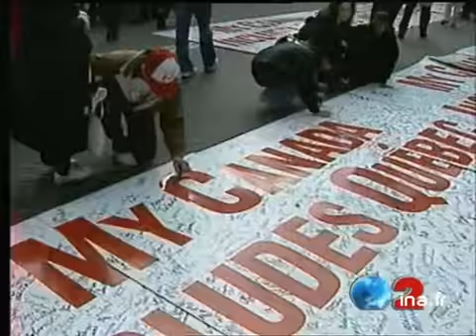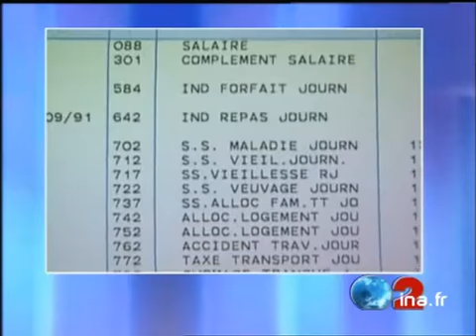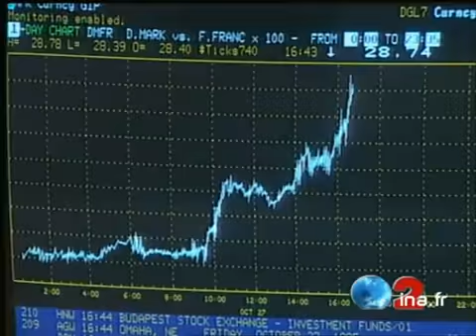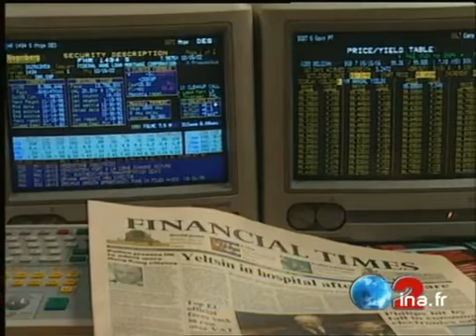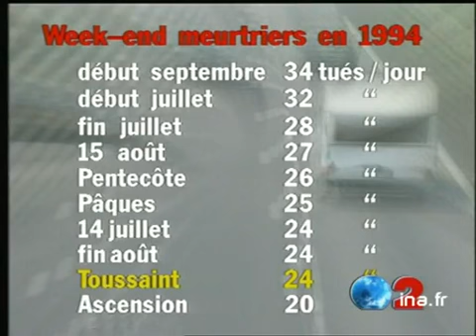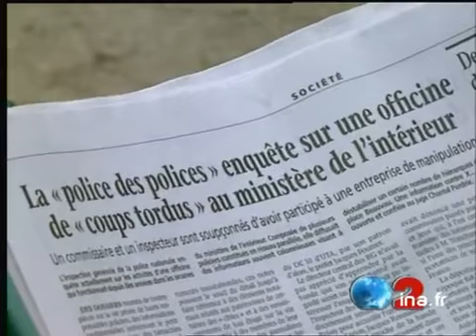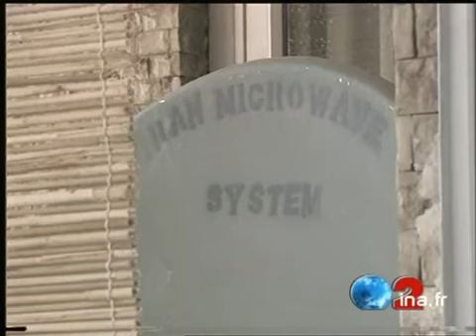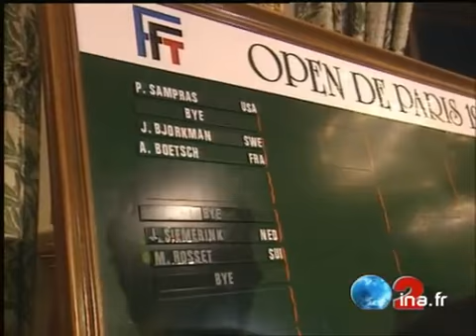JA2 20H : émission du 27 octobre 1995